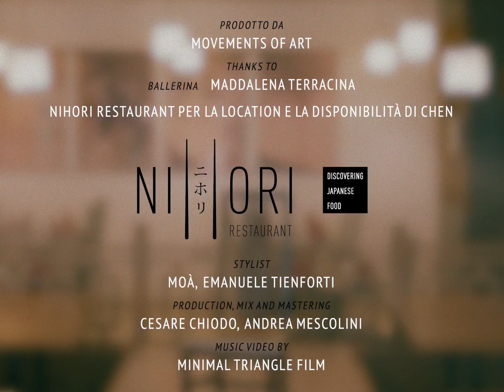Moà - TE LA SENTI - VISUAL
" Te la senti ? " è il nuovo singolo di Moà,

Prodotto da: Movements of Art
Performer: Maddalena Terracina
Music Video by: Minimal Triangle Film

Stylist: Moà, Emanuele Tienforti

Si ringrazia per la Location: Nihori restaurant

" Te la senti ? " è stata prodotta da: Cesare Chiodo e Andrea "MK" Mescolini

Additional Guitar: Lorenzo "Pikkio" De Angelis

Autori:
Cesare Chiodo
Martina Maggi
Andrea Mescolini

" Te la Senti ? "

Non ti fidare mai,
quali locali, sono pollai,
pieni di galli che cantano chicchiricchiri cantano, me la dai?
Ti portano alle Hawaiii, e poi non parti mai,
ti diranno che tutto ha il suo prezzo,
ma tu già lo sai.
Parliamo di lavoro
Andiamo al sushi bar
Poi mi dici che nella tua stanza c è il sole del Madagascar
Beviamo un altro drink
E tu mi guardi così
Come fossi già nuda e coperta di petali

Vuoi vedermi twerkare con un tanga d&#39;oro.
Te la senti?
Se lo chiedi così...
Te la senti?
Ti dico giovedi
Te la senti?
Forse no forse si
Te la senti, te la senti, te la senti,
se me la tocco sì.
Guarda come muovono quei culi,
vanno a ritmo come di tamburi,
se Venere si alza tutti muti,
ma tu hai contatti seri, me lo giuri.
Ti piace tanto il centro.
Lavori e vivi lì,
non toccarmi ti prego,
voglio essere il ghiaccio ed affogare nel Gin.
Vedrai che ce la fai, io non mi sbaglio,
hai talento e nel giusto contesto, vedrai riuscirai.
Vuoi vedermi twerkare in una gabbia d&#39;oro.
Te la senti?
Te la senti?
Ti dico giovedì
Te la senti?

Mentre sbavi fiero sull’ultimo i phone
Mi fai vedere foto del tuo nuovo yacht
Io di ghiaccio come Turandot
Facce brutte punto COM
Non ho capito che hai capito
Ma nel dubbio è no
Te la senti?
Te la senti?
Ti dico giovedì
Te la senti?